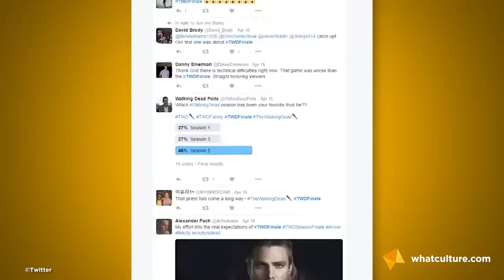10 Most Shocking TV Deaths Of 2016#2017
Hold the door...